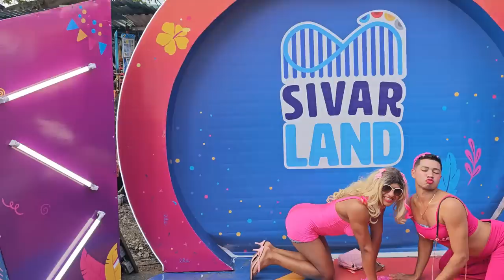Estas 2 barbies están poniendo ambiente a la feria. Todo el mundo las chulea, Bessy se pone celosa